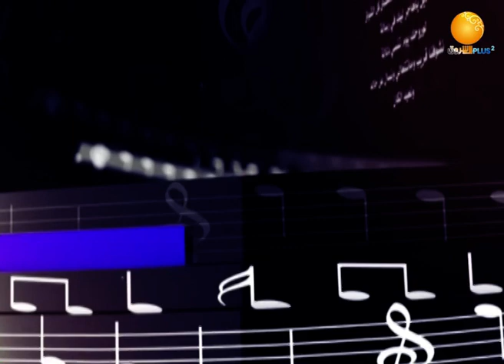الشوق والريد ــ حلقة 8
الشروق_ الفضائية
Ashorooq Tv
ـــــــــــــــــــــــــــــــــــــــــــــــــــــــــــــ